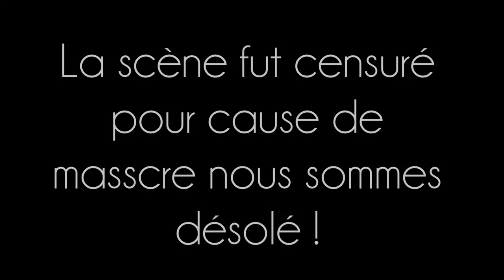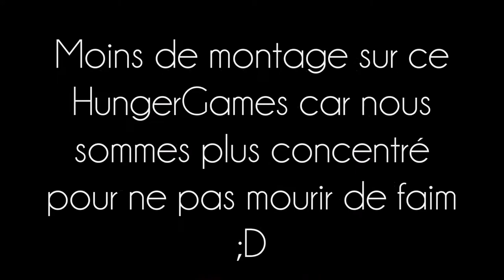TheLittleSwaggy ! HungerGames #1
Yo tous l'monde c'est TheLittleSwaggy pour le début d'une Aventure sur un Mini-jeux Minecraft ! : HungerGames !